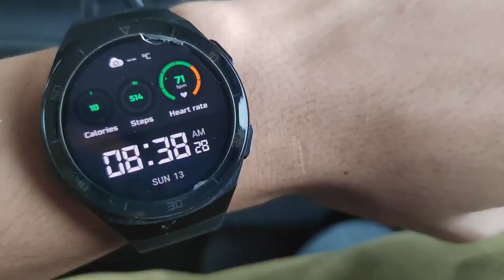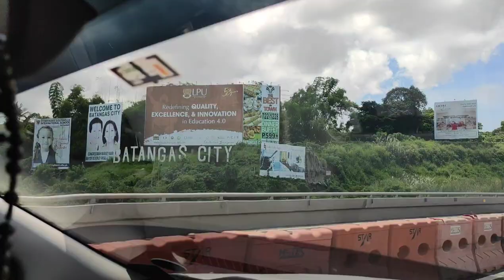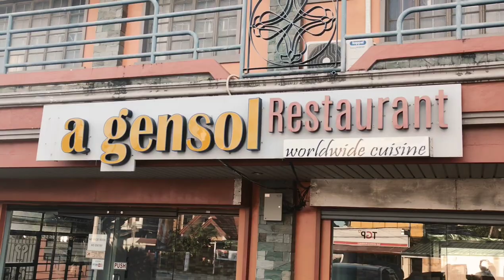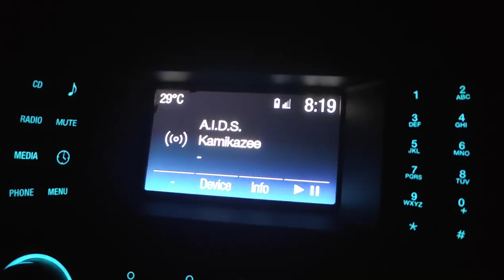Vlog 1: Long ride with my Flowerhorn (Pampanga to occ. Mindoro)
Background music